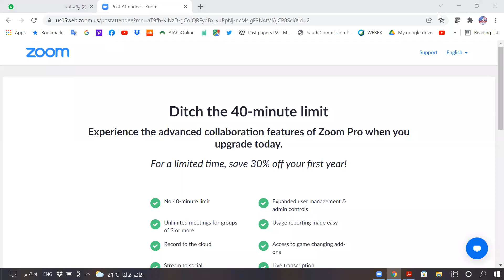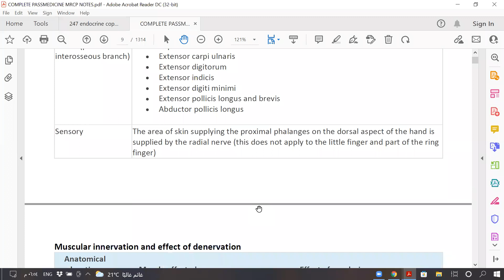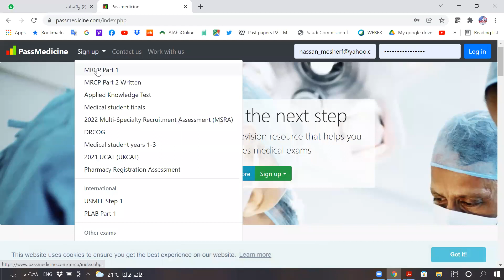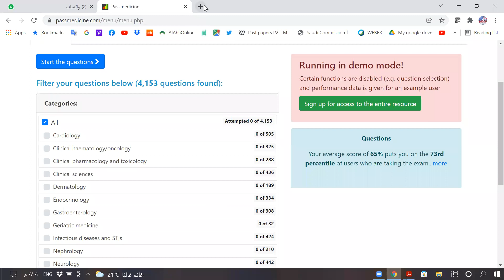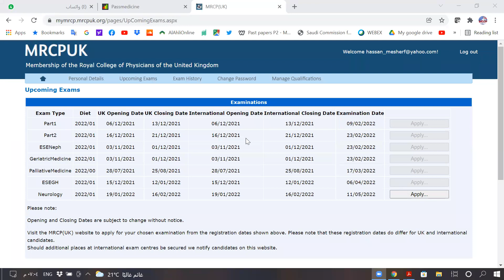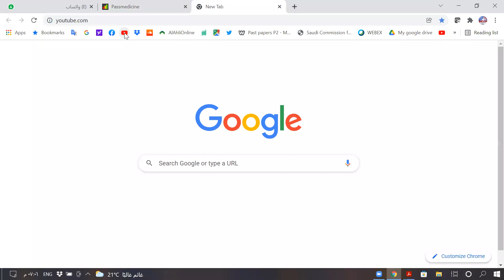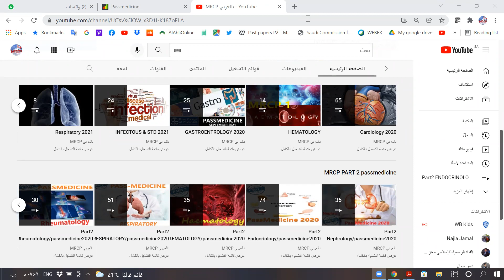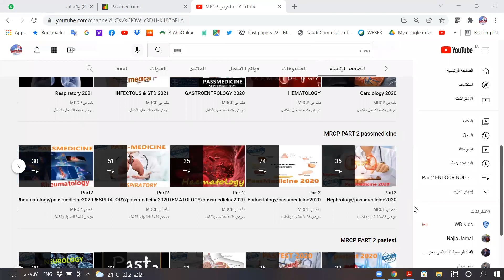كيف احصل على الزمالة البريطانية؟